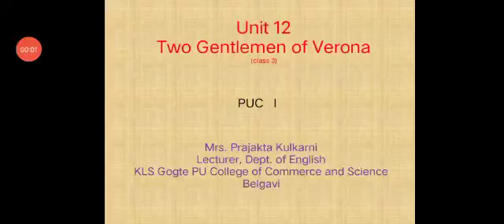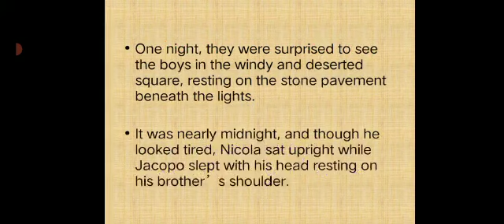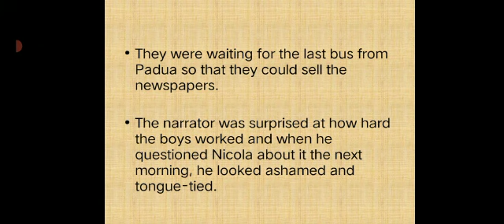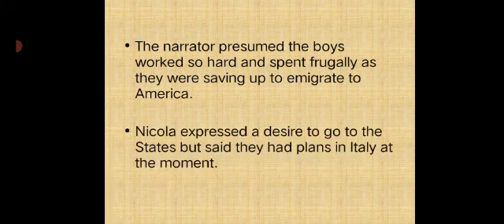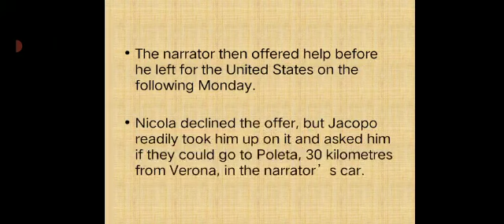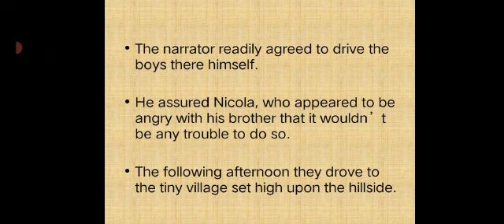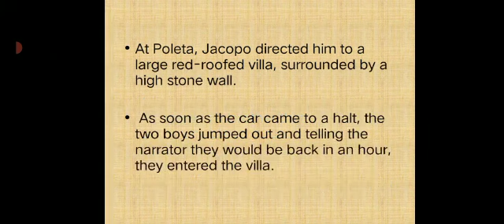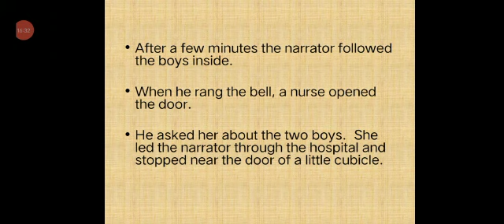By Prof P. P Kulkarni PU-I Class